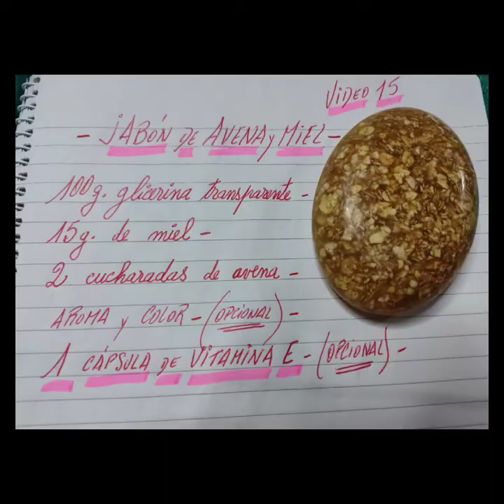LO que NADIE te enseña! PASO a PASO!Como hacer un jabón artesanal de AVENA y MIEL? video 15.🤗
ahora te enseño a elaborar éste riquísimo jabón de glicerina artesanal de avena y miel.